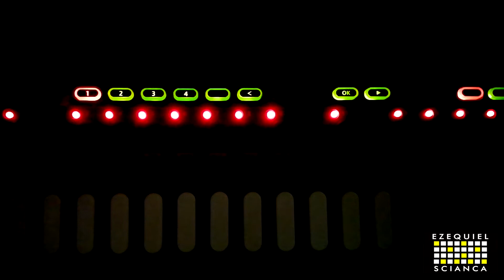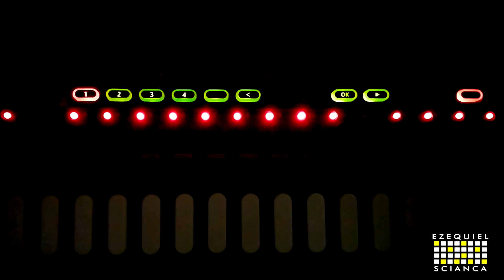5 Minutes of peaceful, meditative & generative music on a Sonicware XFM pattern